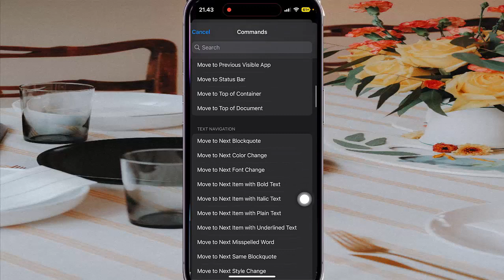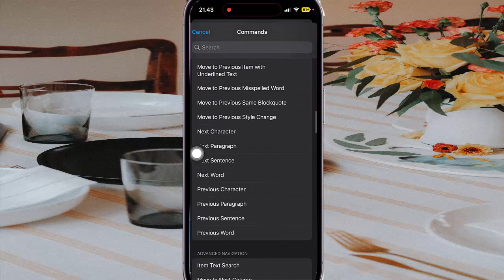How to set two finger swipe down action when voice over is on in iPhone 14 Pro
On this video you can know How to set two finger swipe down action when voice over is on in iPhone 14 Pro with iOS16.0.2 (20A380) operating system.